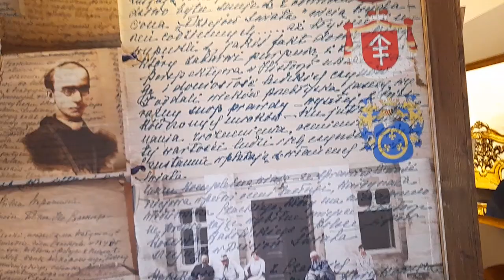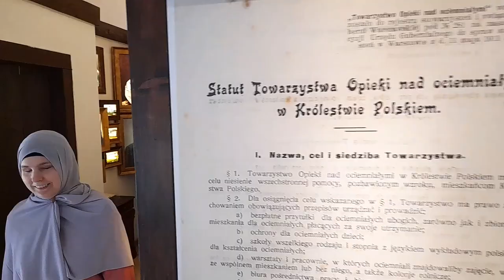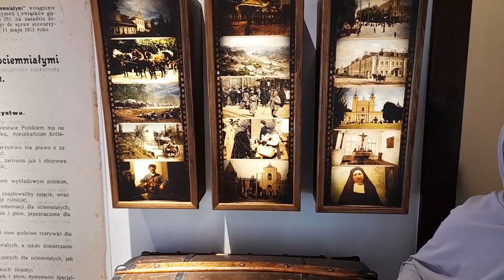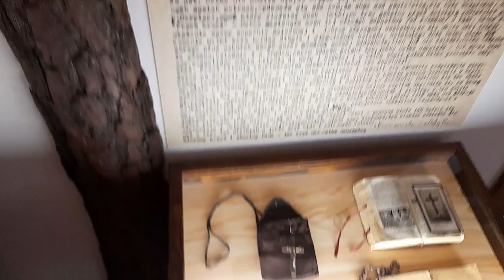Muzeum Matki Elżbiety Róży Czackiej w Laskach | Kasia Latifa Moran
Drodzy widzowie mojego kanału podczas naszego pobytu w Polsce pojechaliśmy między innymi do pod warszawskich Lasek gdzie chodziłam do liceum. Znajduje się tam zakład w którym uczą się dzieci niewidome i słabowidzące. Przy okazji odwiedzenia osób mi bliskich zwiedziliśmy muzeum założycielki tego miejsca matki Elżbiety Róży Czackiej. Była ona hrabianką przed którą życie stało otworem. Wszystko zmienił jednak o się jednego dnia kiedy spadła z konia i straciła wzrok. Swoje dalsze życie panna Czacka poświęciła służbie niewidomym oraz Bogu. Założyła zgromadzenie Sióstr Franciszkanek Służebnic Krzyża których charyzmatem jest służba osobom niewidomym na duszy i na ciele. Matka Elżbieta Róża Czacka pokazuje nam, że nawet wielkie nieszczęście które nas spotyka możemy przekuć w coś dobrego. Matka Czacka mogła do końca swoich dni żyć w bogactwie obsługiwana przez służące a jednak wybrała życie pełne wyrzeczeń służąc Bogu i innym ludziom.
Pozdrawiam